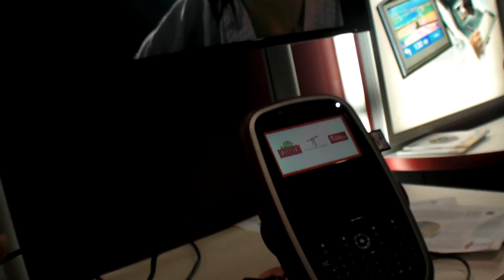Latest news from Texas Instruments at ARM TechCon 2011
The OMAP5 ARM Cortex-A15 processor is taped out, they are about to show impressive samples soon, they will then be tweaking and optimizing it before release in commercial products within about a year. OMAP4 is being launched in the Motorola Razr and in the Samsung Galaxy Nexus phones, each more awesome than the other. Ice Cream Sandwich Android 4.0 works awesomely on OMAP4, Honeycomb 3.2 tablets like the Archos 101 G9 are being released now, TI is also looking forward to power products such as Laptops that run Chrome OS, Ubuntu and Windows 8.